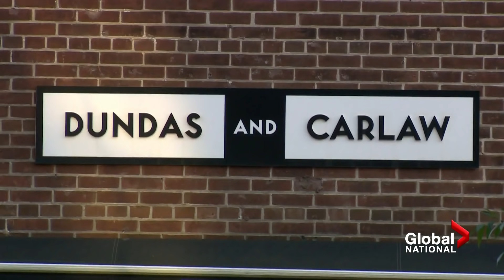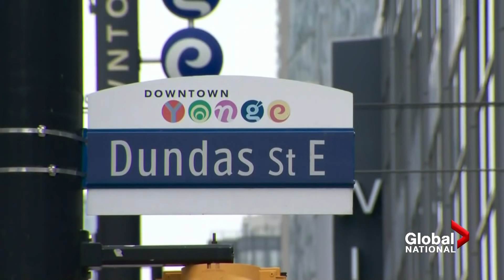Done with Dundas: Toronto to remove racist figure's name from city infrastructure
Toronto's Dundas Street is being renamed over its namesake's connection to slavery.

Not only is Canada’s most famous intersection getting a new name, so are civic parks, subway stations and all signage related to Henry Dundas. The 18th-century Scottish politician rejected a proposal to end the British Empire’s slave trade.

Jeff Semple looks into why City Council is addressing it now, how people are reacting to the decision and the expected price tag.